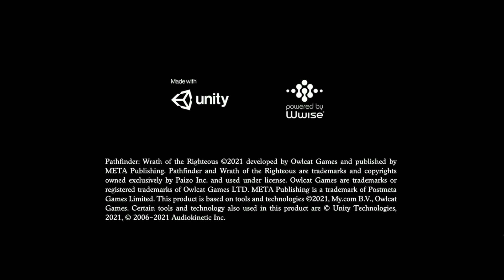Pathfinder Wrath of the Righteous pc game, intro cinematics